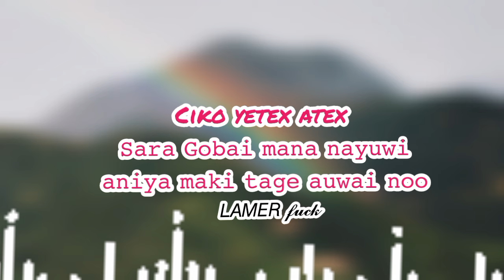LAMER: Sara Gobai mana nayuwi aniya maki tage auwai noo | (Ciko, Yetax, Atex) MA | lagu terbaru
Sebelumnya mohon maaf kepada semua kawan-kawan dari paniai bersatu (PANBERS) alasan kami upload video di channel youtube resmi tage biru bersatu atau @lbtagebirustar  karena, kawan-kawan dari lamber, wakouwe atau koge kotu menguplod lebih dari 5 video dan semua itu official music video tidak terhitung dengan official music audio maka, dengan hormat mohon maaf kepada kawan-kawan PANBERS. Kami upload ini karena, soal harga diri sekali pun kita paniai tetapi, dalam hati kecil kami ada damai antara kami karena kami paniai dalam satu organisasi PANIAI BERSATU (PANBERS). Sekali lagi mohon maaf.

OFFICIAL MUSIC VIDEO TAGE BESAR Dari 3 komunitas music yaitu KTBF, AMONAI, WOTAI STAR, dibawa komunitas music umum tage besar yaitu L B TAGE BIRU STAR.

(Lagu bahasa daerah dari wilayah Meepago tepatnya di kabupaten Paniai, Distrik Yatamo, kampung TAGE BIRU dibawa gunung deiyai, Provinsi Papua, Negara Indonesia).

Selamat Menonton dan Mendengarnya...!!!

Mohon Jangan Lupa... !!

Semoga Terhibur

Terimakasih Banyak Kepada Anda Semuanya Yang Mendengarkannya...!!

Koyao Koha Kosa